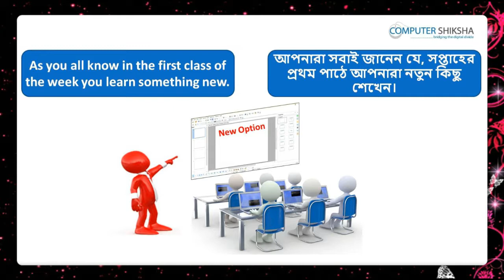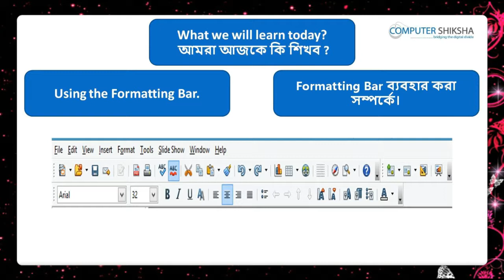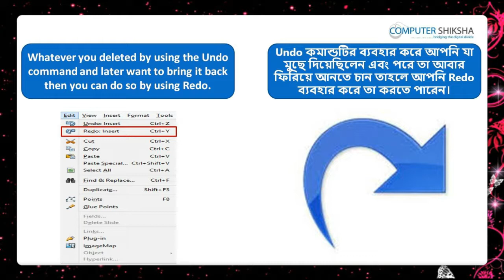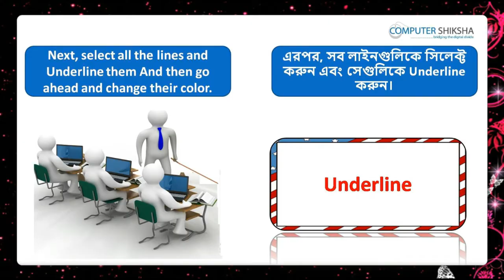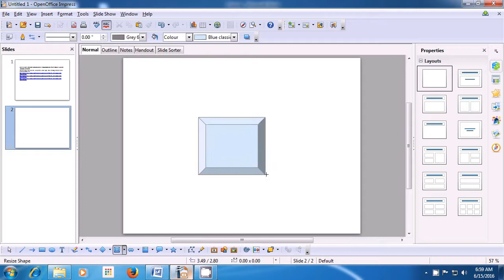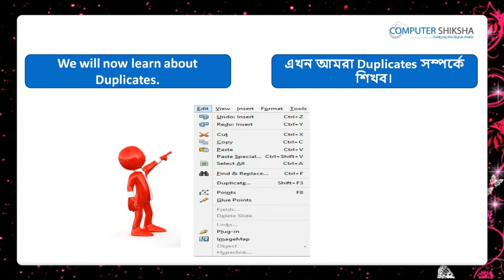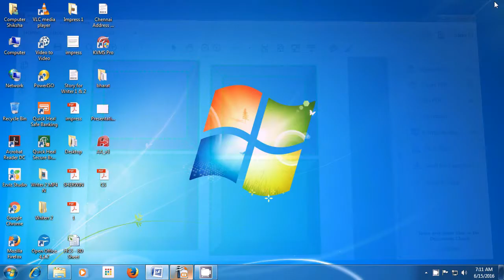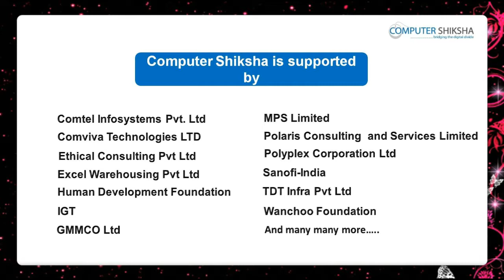Class 4 Open Office Impress 1 - Learn computers - Computer Education Online & Free (In Bengali)